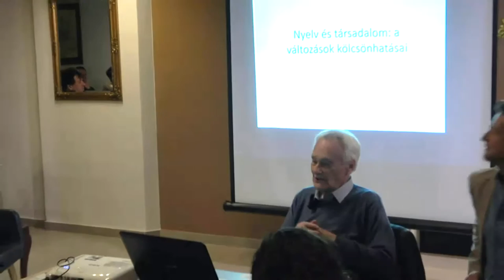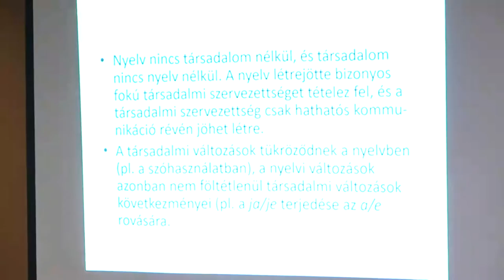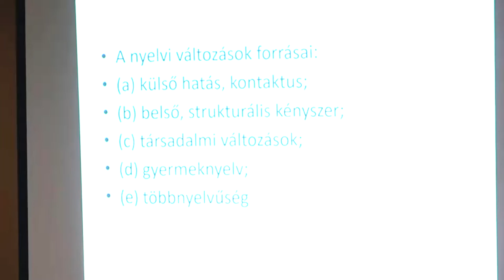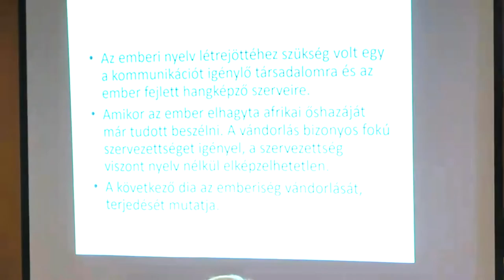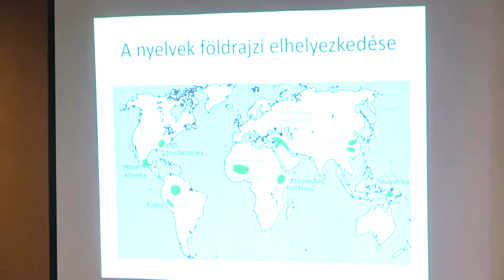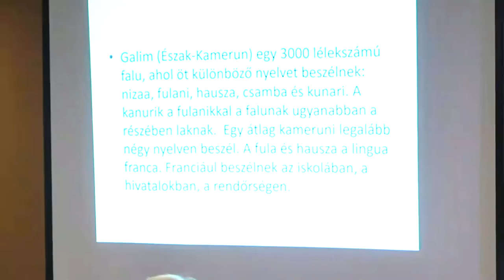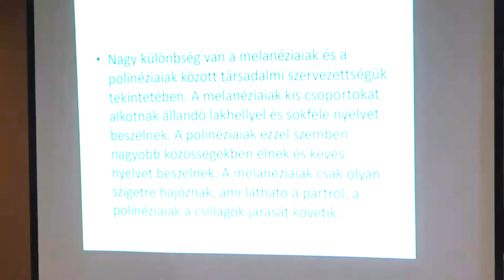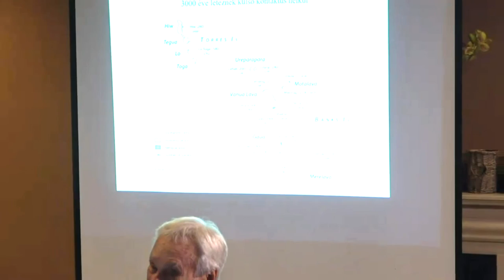Kiefer Ferenc: Nyelv és társadalom – a változások kölcsönhatásai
Tudomány a kocsmában: Kiefer Ferenc – Nyelv és társadalom: a változások kölcsönhatásai

Előadó:  Kiefer Ferenc nyelvész (MTA)

Dátum: 2018. október 29. hétfő 18.00 óra

Helyszín: Írottkő Hotel Bár – Kőszeg H-9730 Főtér 4.